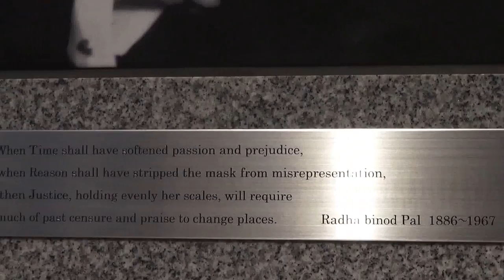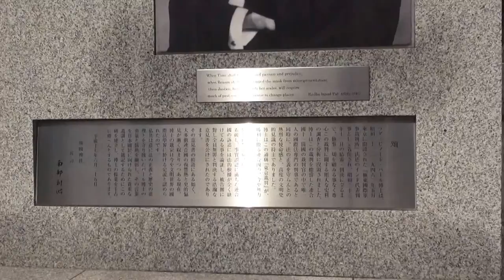Radha binod Pal 1886-1967 靖國神社 by picua.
靖国神社で最も.. 平成２４年の１０月の１７日です　　Full AVCHD (HD)　by picua.